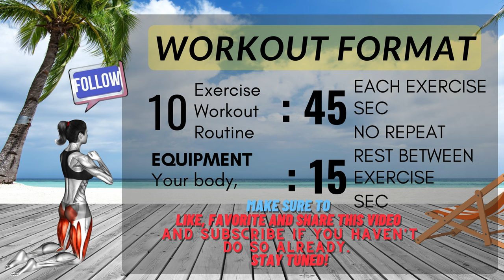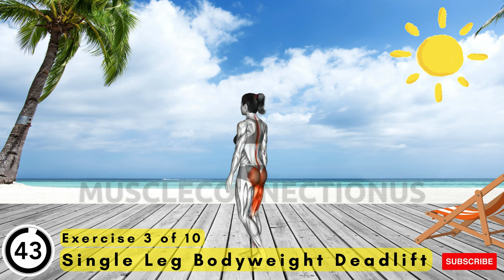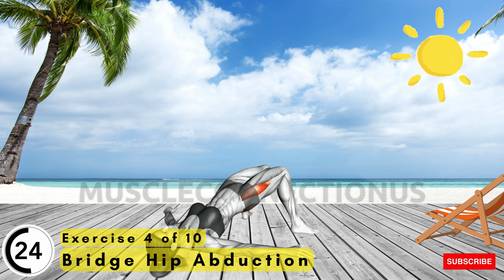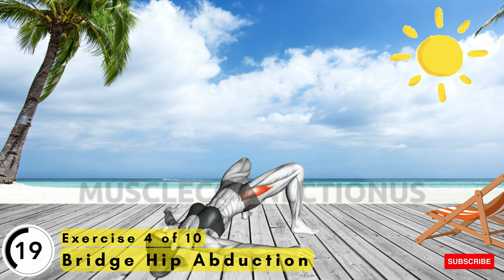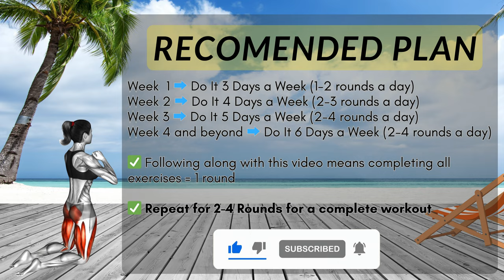10 Hip Mobility Exercises For Flexibility & Strength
Flexibility & Strength Hip Mobility Exercises

Boost your health! 🌞 Explore our @MuscleconnectionUS channel for workouts, nutrition tips, and invigorating exercises. Start your journey to a healthier you now! 💪
Make it a goal to do at least 30 minutes of medium-level exercise every day. If you want to lose weight, keep it off, or meet fitness goals, you may need to exercise more. Try to sit less too. Sitting a lot every day can raise your chance of health problems.

✅ Recommended Plan
🟡  Duration: 10 minutes
💪  Exercises quantity: 10
🔶  Format: 1 exercise = 45 seconds work + 15 seconds rest
🧘  Equipment: your body
⏳ Timecodes
00:00 Introduction
00:16 Exercise 1
01:17 Exercise 2
02:17 Exercise 3
03:18 Exercise 4
04:20 Exercise 5
05:20 Exercise 6
06:21 Exercise 7
07:21 Exercise 8
08:23 Exercise 9
09:24 Exercise 10
10:19 Recomended Plan